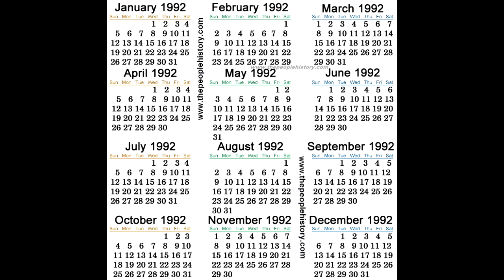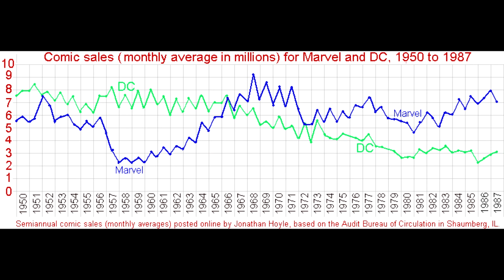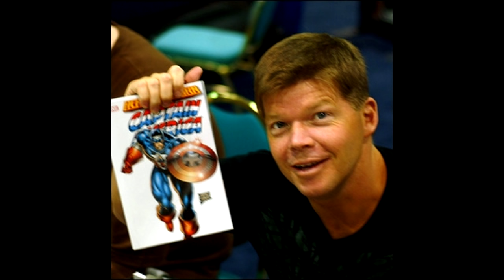Spawn the animated series: Dark animation done right: video essay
Cytonius reviews spawn the animated series.

All images and material protected under Fair